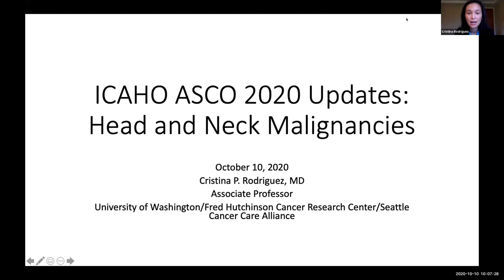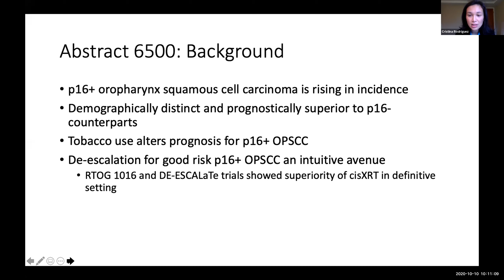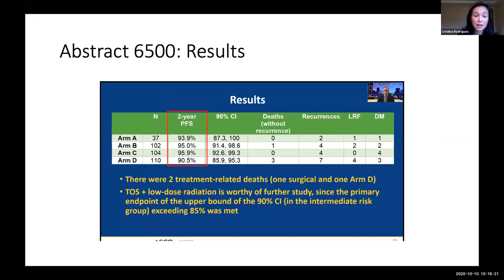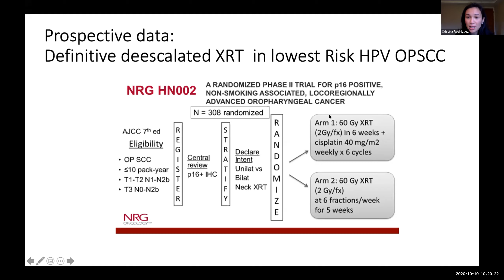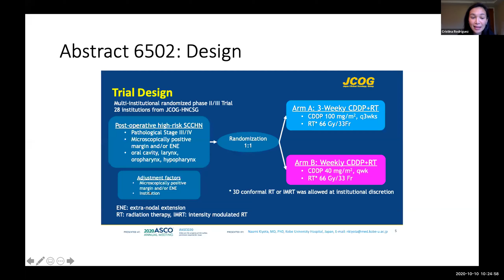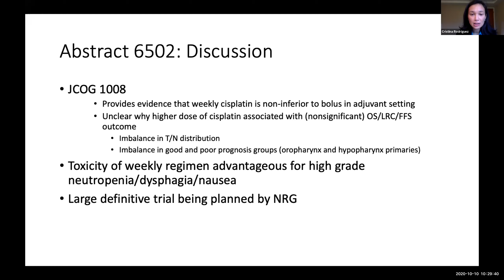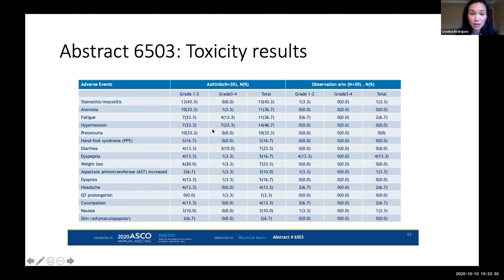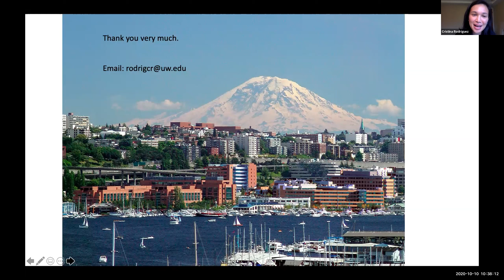ICAHO20 - ASCO Direct™ Highlights - Dr. Cristina Rodriguez - Head and Neck Malignancies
Dr. Cristina Rodriguze from the University of Washington discusses updates in Head and Neck Malignancies at the Binaytara Foundation's officially licensed virtual 2020 ASCO® Annual meeting review at ICAHO20.